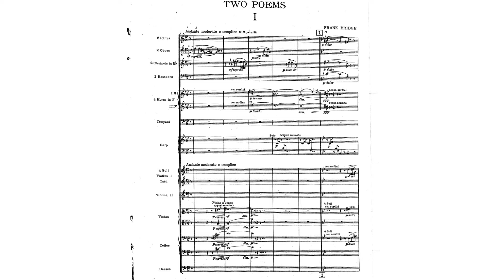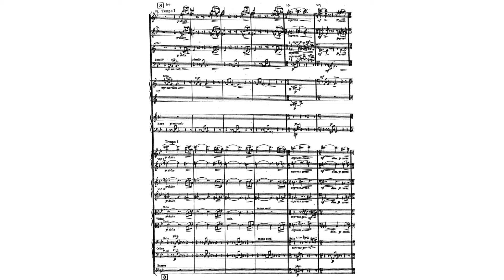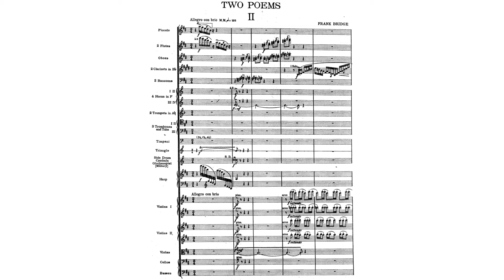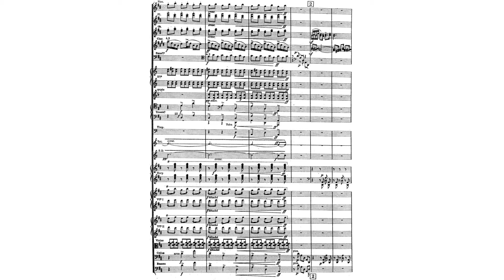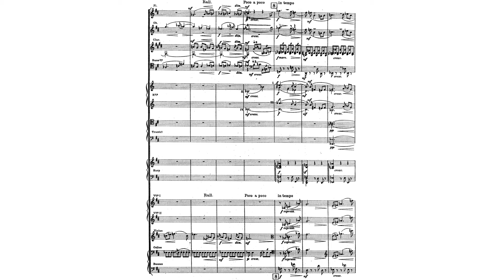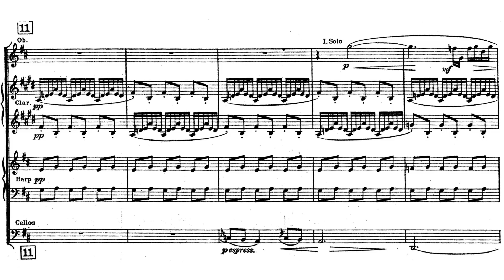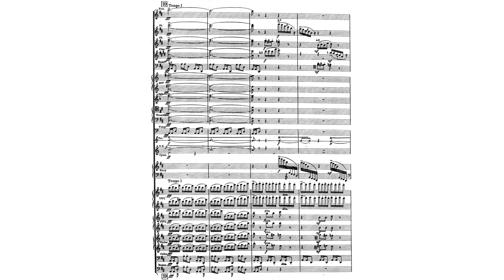2 Poems of Richard Jeffries H.118 By Frank Bridge (with Score)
This time I use the London Philharmonic Orchestra recording wwww
Really good.
the 1st one is quite impressionistic, while 2nd one is more closer to traditional tonal (quite) music. (Not that 1st one is atonal)
Performer
Orchestra: London Philharmonic Orchestra
Conductor: Nicholas Braithwaite